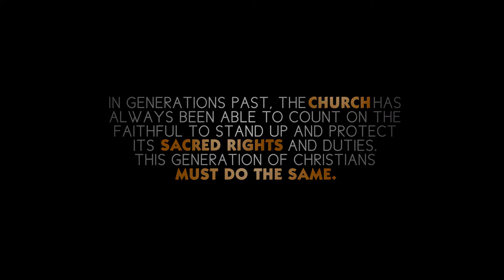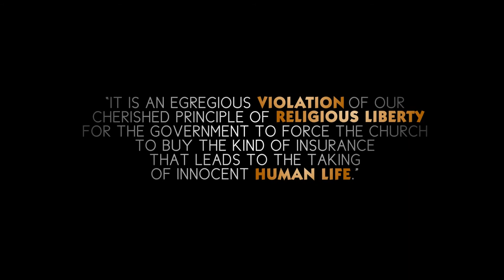Test of Fire_ Election 2012 Official HD Version .mp4